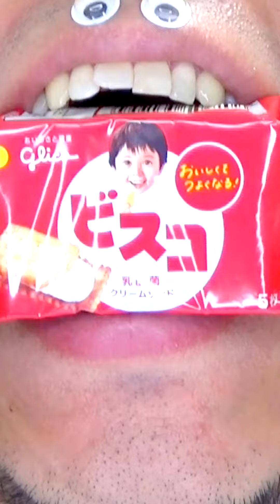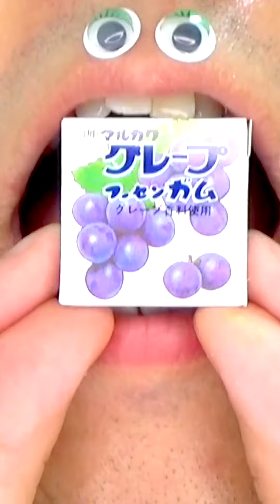Shasuke8b ASMR Delicious Foods Challenge 😋😋😋